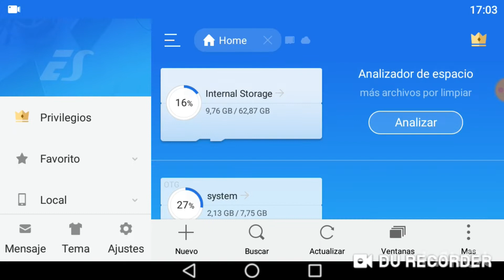✅ SHADERS Gama Baja | mapa de tortillaland